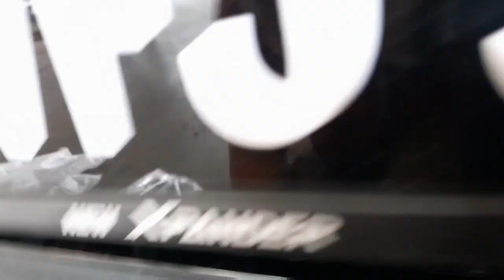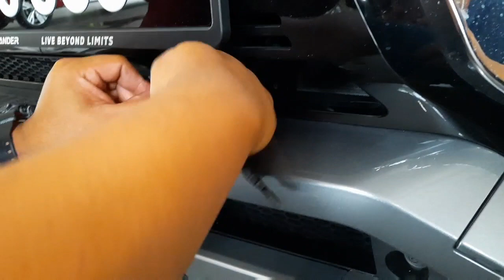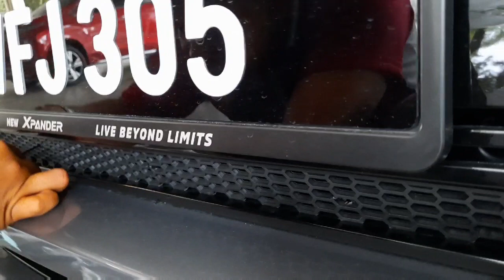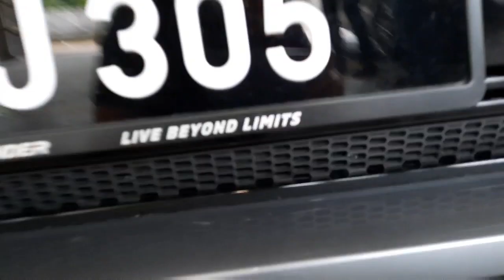VLOG Xpander #7 : Pasang grill depan dan Mini TT Utara mai.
Pasang ABS grill honeycomb pada hadapan Xpander
Mini TT bersama kawan2 geng Utara.

Nota: Untuk pemasangan atau urusan pos ABS grill, boleh hubungi Cikgu Ajib 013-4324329.

Jika ada kemahiran, boleh sahaja beli di shopee dan DIY sendiri. Ikut kesesuaian masing2.

Semoga apa yg dikongsikan bermanfaat.